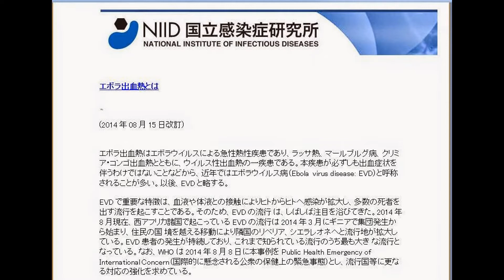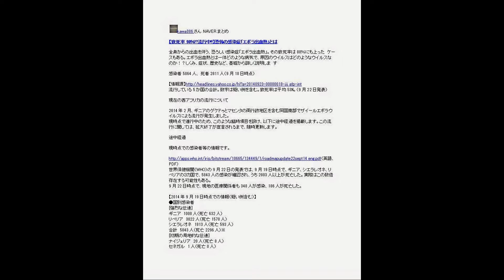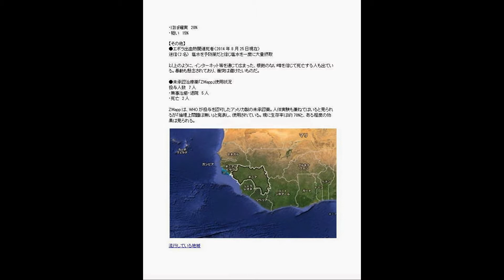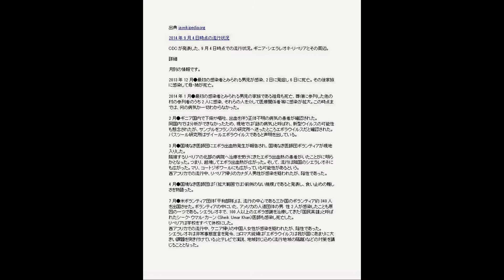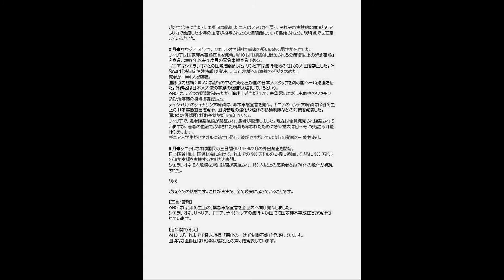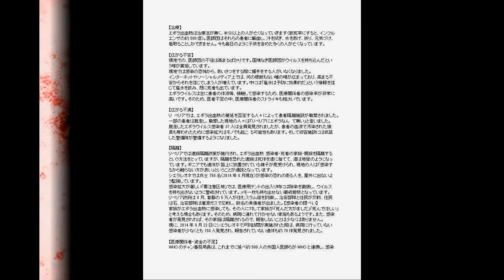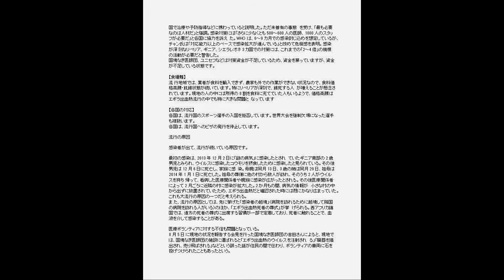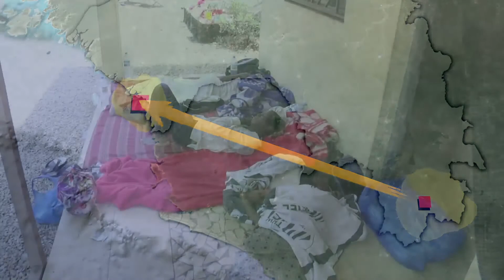EVD エボラ出血熱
Ebola Japanese EVD エボラ出血熱　エボラウィルス病

Japanese language news